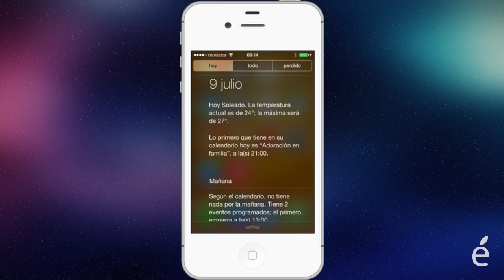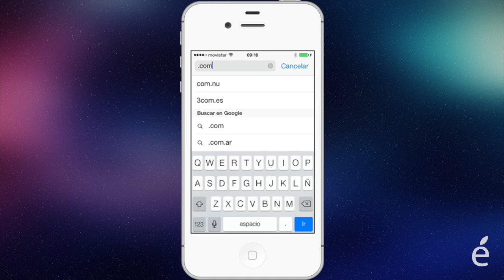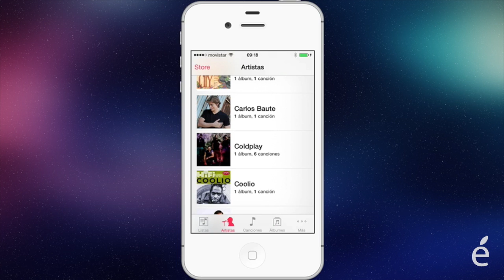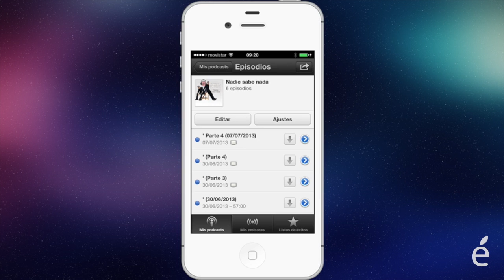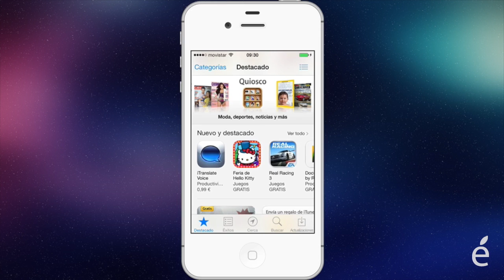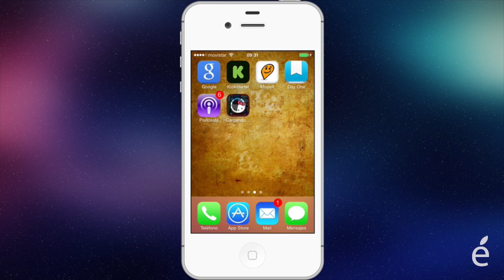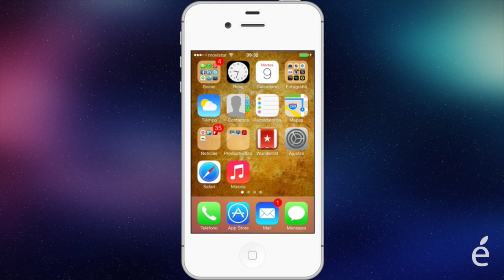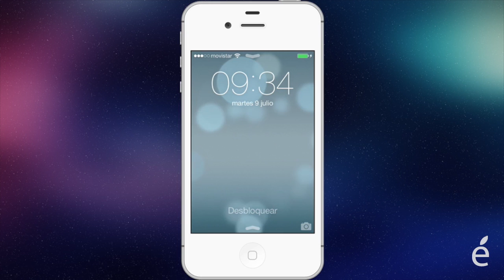Vídeo review de iOS 7 Beta 3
Ya tenemos la tercera beta de el nuevo sistema operativo móvil de Apple: iOS 7.
Aquí te mostramos algunos de los cambios que encontramos.

Si quieres algo más de información, aquí tienes el enlace al artículo donde está colgado el vídeo: